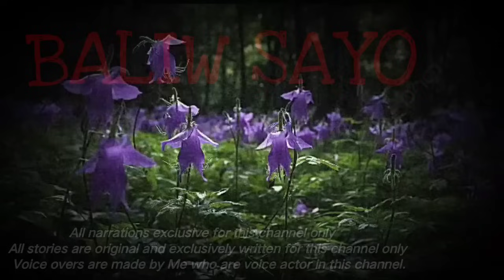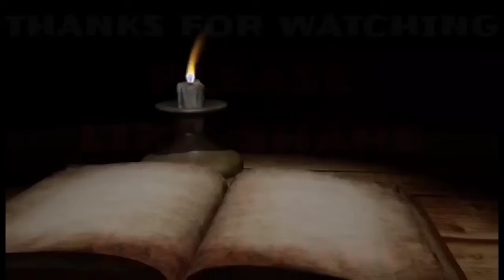BALIW SAYO HORROR STORY | Tagalog Horror Story | Fiction Story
Title

This story are original,  and exclusively written for this channel only.

All the stories I narrates are my own work through my own voice.
Narrations are spoken in Tagalog, our language here in Philippines.

Video and Photo are shoot and recorder by me using my cellphone camera and the visuals are edited by myself.

Story sent by: Draven Black

Narrated by: Mark

Sandatang Pinoy Horror Stories
Credits:

Youre free to use this song in any of your videos but you must include the following in any video discription

Audio music background was taken from

Story Music

Please verify my channel carefully